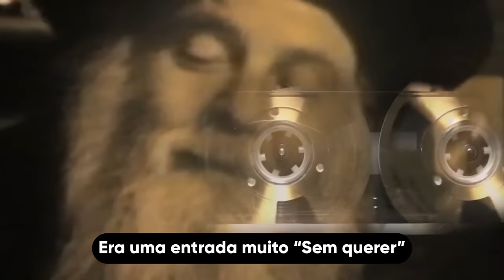Acharam a Arca Sagrada da Aliança!